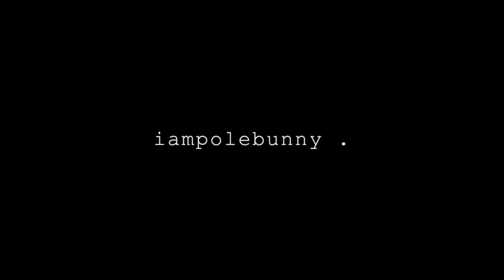Pole Bunny | Quick Morning Stretch | Keep You In Mind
"Being brave enough to just be unapologetic for who you are, that's a goddess."

"I stand for NO negativity"

Using the Pole Bunny Fitness / Heels On Dance On and/or Pole Bunny brand, likeness or choreography demonstrated during Heels On Dance On tenure for public use including ( but not limited to) teaching others, marketing, or promotional and commercial use is prohibited.